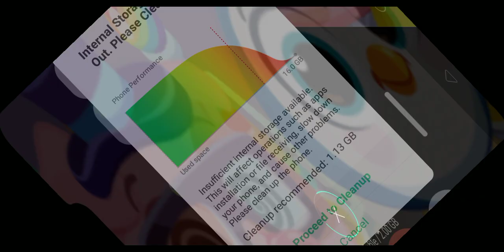July 15, 2023